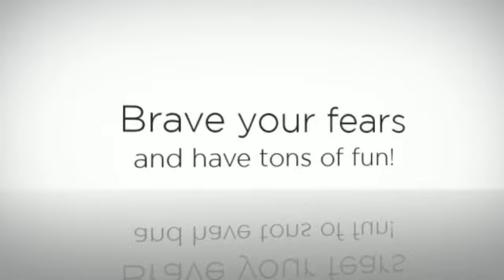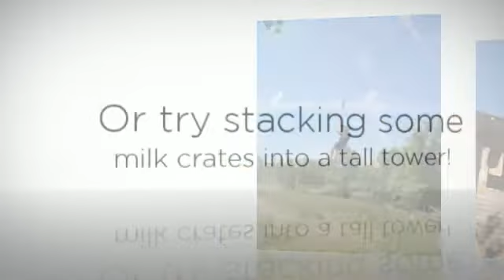Ropes Course at Cub Creek Science Camp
Cub Creek Science Camp has a fantastic Ropes Course which includes 4 climbing walls, two zip lines, a rapelling tower, giant swing and leap of faith.  The ropes course is open during all activity periods